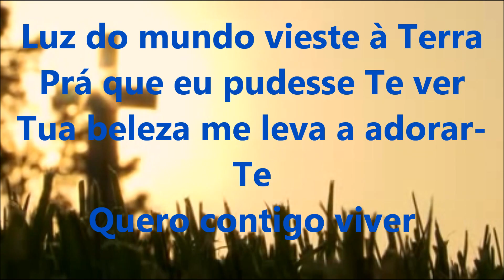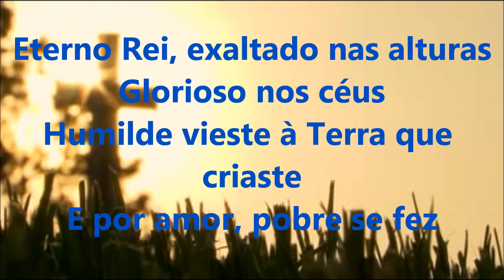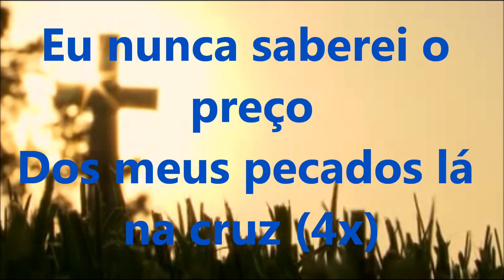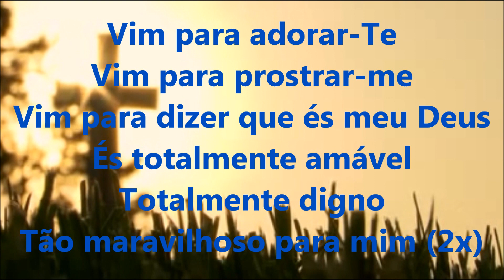Vim Pra Adorar Te - Playback